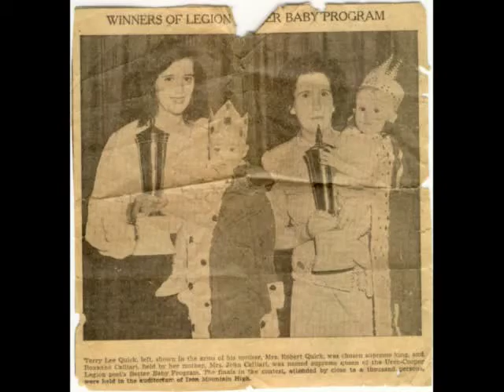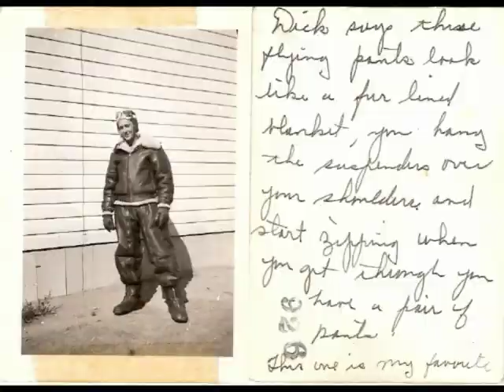Family Pictures Part 1 of 2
Nicole,Robert,Deanie, Jesse, Terry, Brenda, Kandy, Mike,Laurie, Chrissy Quick Dora Jean Bryant and Hazel Frievalt.
Family Pictures 1  Part 1 of 2